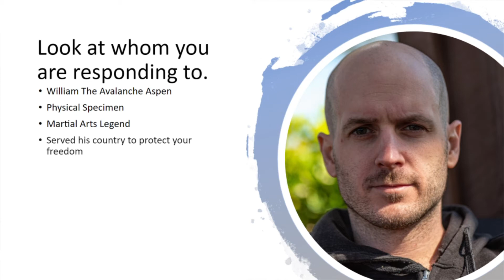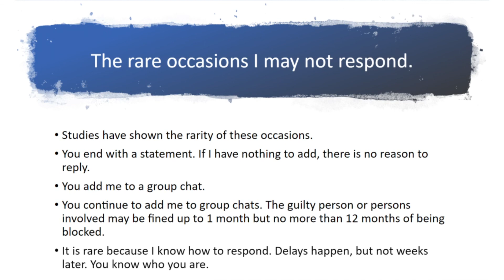Hot topic issue!!!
For those special people in my life.